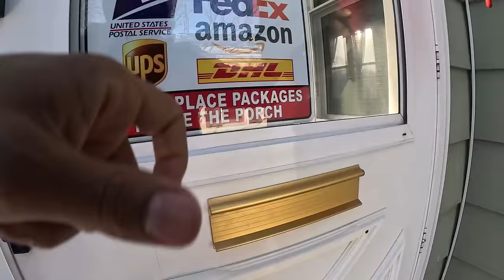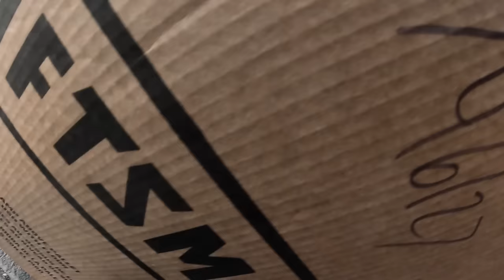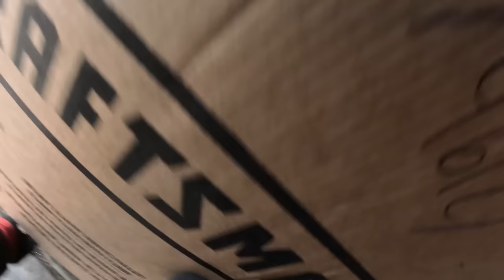How Did I Make OVER $500 in a Day? | Gig Apps, A Carrier Company and a Cargo Van | #2024